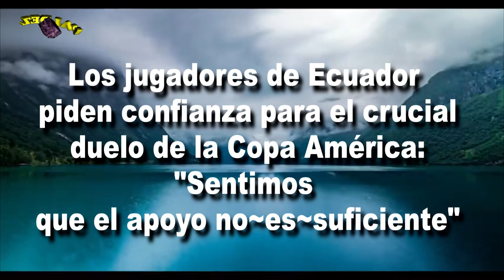Noticias 593 con Julio César Martinez MIERCOLES 26 de Junio 2024